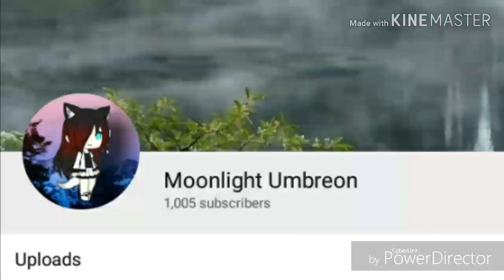Tomtord | Gachalife | Ep 6 ( Thanks for 1,000! )